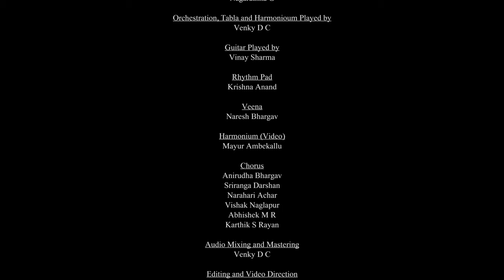Charana Kamala | Nagarathna G | Venkatesh D C | SUR Productions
Song :- Charana Kamala
Vocals :- Nagarathna G
Orchestration, Tabla and Harmonioum Played by :- Venkatesh D C
Rhythm Pad :- Krishna Anand
Veena :- Naresh Bhargav
Guitar Played by :- Vinay Sharma
Harmonium (Video) :- Mayur Ambekallu

Chorus
Anirudha Bhargav
Sriranga Darshan
Narahari Achar
Vishak Naglapur
Abhishek M R
Karthik S Rayan

Editing and Video Direction :- Pratap Bhatt
Editing Supervisor and Cinematographer :- Vipin Shetty
Editing and DI Studio :- Shadow Creations
Audio Mixing and Mastering :- Venkatesh D C

Special Thanks
Joe
VCams

Location Courtesy
Shaale Venue

Song :- Charana Kamala
Original Composition :- Srikantha Kulakarni
Original Lyrics :- V C Airsang

Audio and Video Produced at SUR Production